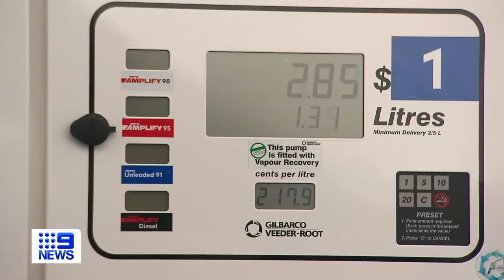Warning for mortgage holders after interest rates kept at 4.1 per cent | 9 News Australia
*Subscribe and 🔔 | There are fears another interest rate rise could send the economy into a recession as the RBA decides whether the lift rates by another quarter of a percentage point when it meets tomorrow. Drone footage has filmed sharks getting right up close to swimmers while lurking under the water at Sydney's Bondi Beach.